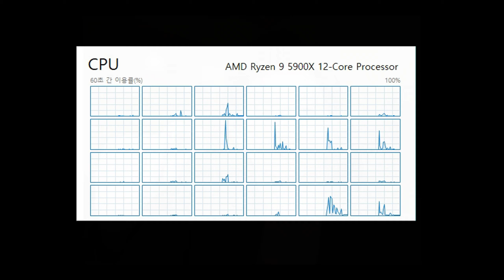QHD 풀옵으로 배브 60프레임 방어가 되는 새 컴퓨터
결국 그 날이 왔습니다. 컴퓨터 샀어요. 데스크탑 샀고요. 가까운 미래와 먼 미래를 생각해서 오버스펙 CPU와 '안전한' GPU를 샀어요. 다다익램은 덤이고요.

성능은 확실합니다. 비록 컴암이긴 하지만, QHD에서 60 방어가 되네요. 평균 프레임이 80 정도니까... 메시 빼고 사양 다 낮춘다면 144도 노려볼 수 있을 거 같은 느낌?

자세한 사양은 아래와 같습니다:
AMD RYZEN 9 5900X
MSI MAG B550M 박격포
Samsung DDR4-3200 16GB X 4 = 64GB
NVIDIA GeForce RTX 3070 Ti 8GB(MSI SUPRIM X)
Samsung SSD 970 EVO Plus M.2 MVME
WD_BLACK 7200rpm 10TB
Seasonic FOCUS GOLD GX-850 Full Modular

물론 어떤 분들에게는 낮은 사양일 수도 있겠습니다. 4년 넘은 노트북에서 탈출하니 기분이 아주 좋네요. 비록 (복귀 선언 시점에서 예상치 못한) 새로운 일이 본격적으로 시작돼서 영상을 자주 올리지는 못하겠지만, 좋은 컴퓨터가 생겼으니 2042 오픈베타부터 최대한 달려볼게요.

origin-showmanlee